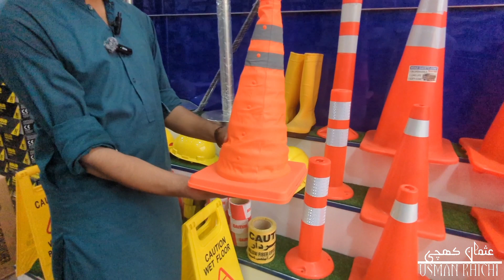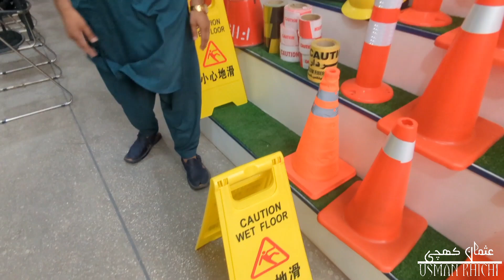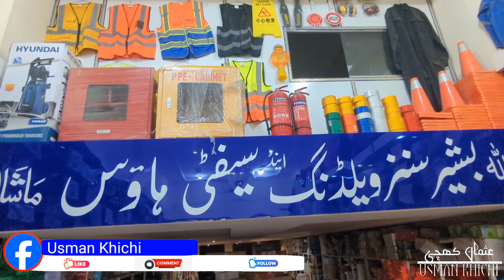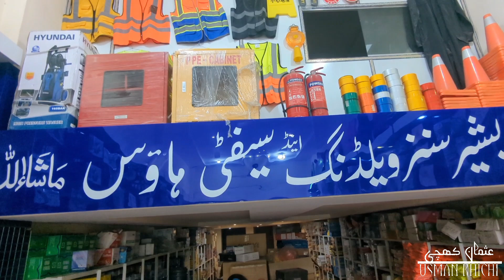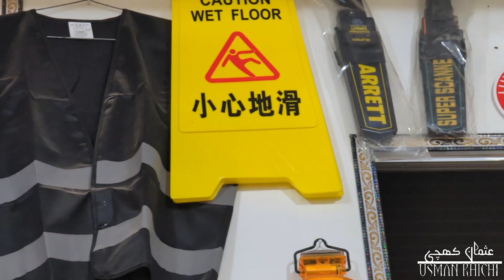safety tools wholesale market | safety tools for electric work | welding plants | first aid |fire ex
About video your questions?
wholesale tools,
safety equipments wholesale market,
wholesale safety item market Lahore
wholesale market,
Welding plants
Fire extinguisher
Road indicator
Helmet
Safety helmets
Safety jackets
Hammer
Working tools
All safety items for all type of works
Video also have above items specifications and their prices
اگر آپ اپنے مارکیٹ یا دکان کی ویڈیو بنواکر ھمارے چینل پر چلوانا چاھتے ھیں تو اس نمبر پر رابطہ کریں۔
 If you want to make a video of your market or shop and play it on our channel, contact this number. 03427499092
 نوٹ، ہمارا کام آپ لوگوں کو معلومات فراہم کرنا ہے کسی بھی قسم کی لین دین میں ہمارا یا ہمارے چینل کا کوئی تعلق نہیں۔
Ap hmin YouTube,Facebook,tiktok,twitter,Instagram per lazmi follow krin.